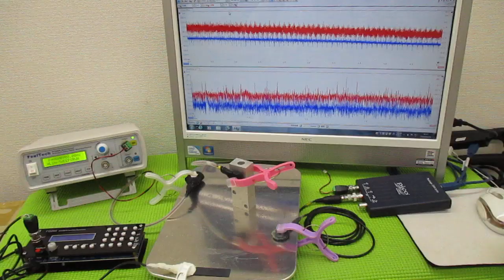新しい超音波制御技術 ultrasonic-labo